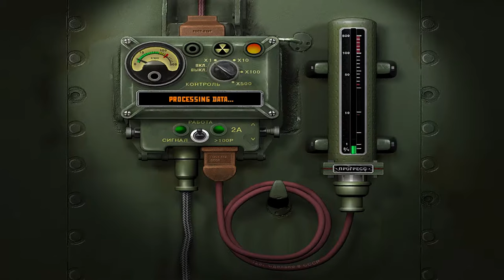CUBAN MISSILE CRISIS - PC Game - Soviet Campaign - Chapter 1 Random Maps 1 - Gameplay No Commentary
CUBAN MISSILE CRISIS or THE DAY AFTER (CARIBBEAN CRISIS)
What would have happened if the Cuban Missile Crisis of 1962 had escalated into open war ?! Cuban Missile Crisis is a two-dimensional RTS game in turns similar to Blitzkrieg with which it shares most of the game mechanics. Although not known to most, it makes a great long and fun title.
In the first chapter of the Soviet campaign we will have to halt the advance of the West towards the Soviet borders and then launch our counter-offensive.

0:00 Strategic Map
1:45 First Battle (offensive)
16:27 Strategic Map 2
17:38 Second Battle (defensive)
25:05 Strategic Map 3
27:35 Third Battle (offensive)
37:05 Strategic Map 4
38:40 Fourth Battle (offensive)
55:25 Strategic Map 5